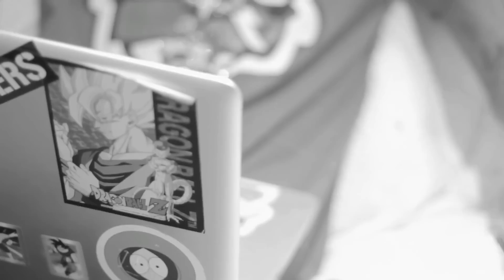Soulja Boy - Texas (Music Video)